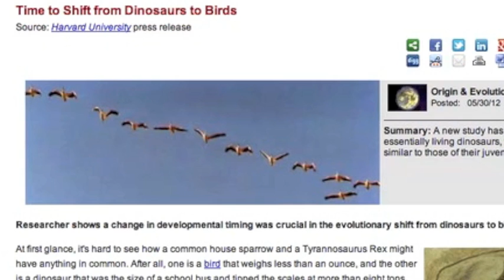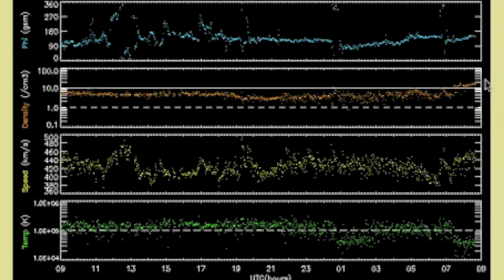2MIN News May31: Volcanos, CME Impact, Coronal Hole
Iran: Mehr News, TehranTimes
China: Xinhua, China.org, Chinadaily
Russia: Ria Novosti
Israel: Jerusalem Post, Israel National News, Haaretz
M/E: ArabNews, AlJazeera